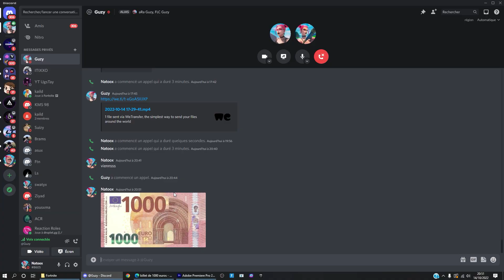Celui qui Rentre ce TRICKSHOT Gagne 1000€ !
Tu as aimé la vidéo ? Alors lâche un Like 👍❤️❤️

(Pour me soutenir)
🔥 Code créateur : Natoox

Je suis Passionné de YouTube, mon Objectif est d'avoir 100K d'Abonnés. 🍀
Si mon Contenu te Plaît ne part pas d'ici avant D'être abonné. ♥️

Merci à ITIXXO et GUZY pour leur participation !

💫 Vien me suivre sur Mes Réseaux : 👀